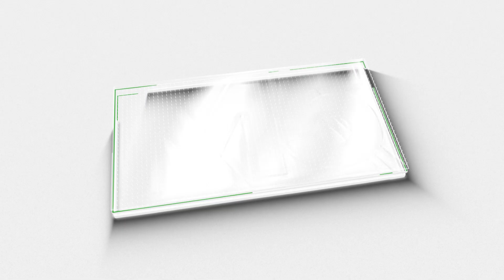നികേഷ് കുമാർ ഉപതെരഞ്ഞെപ്പിൽ LDF സ്ഥാനാർഥിയാകുന്നു; മത്സരിക്കുന്നത് ഈ മണ്ഡലത്തിൽ |MV NIKESH KUMAR